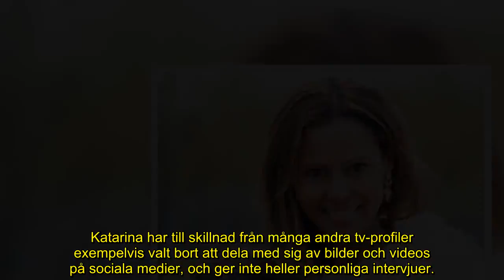Därför vägrar Katarina Sandström prata om sitt privatliv – sanningen bakom SVT-profilens val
Katarina Sandström är idag en självklar del av Sveriges Television och Rapport.

Men även om hon synts flitigt i TV-rutan i över 20 år så har profilen valt att vara hålla privatlivet just privat. Här är anledningen bakom beslutet.